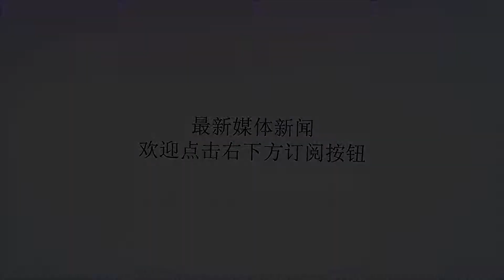日本间谍勾引美国女子,以爱之名大肆刺探珍珠港军情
谢谢！日本间谍勾引美国女子,以爱之名大肆刺探珍珠港军情